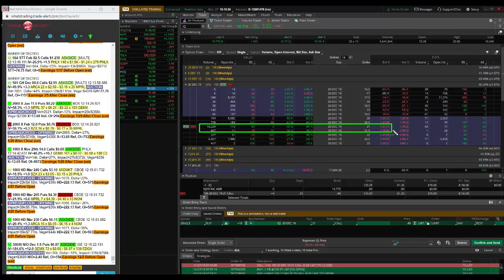11 27 2019 Trade of the Day IQ